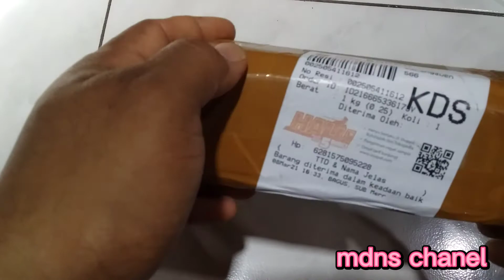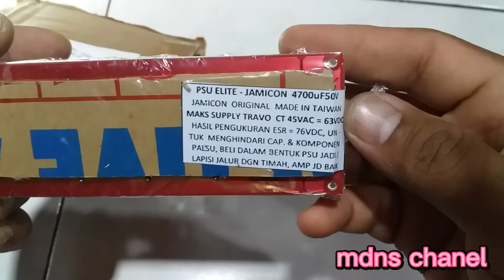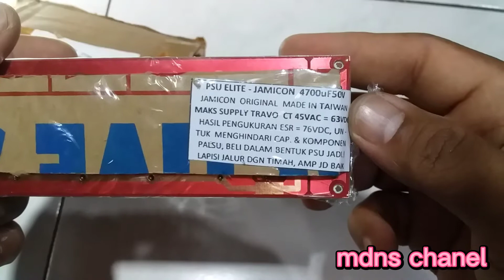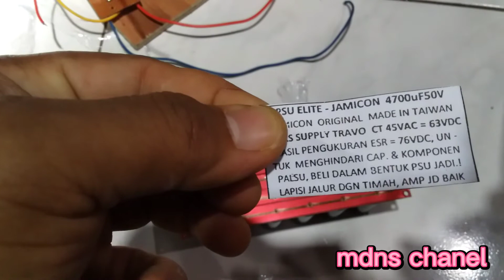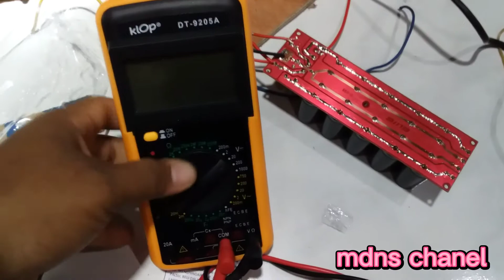review elko jamicon 4700mikro 50 volt oryginal#